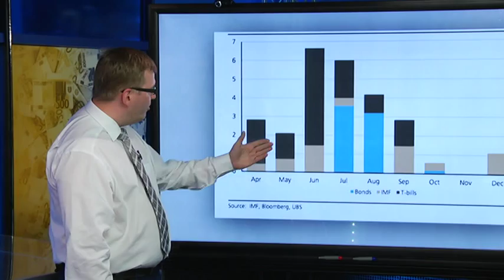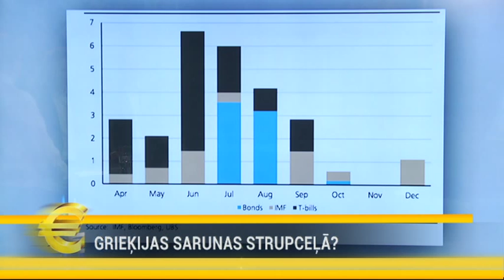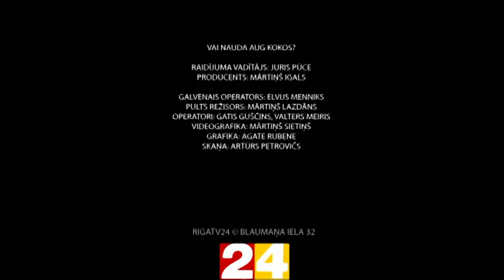Vai Nauda Aug Kokos? 9.epizode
17.jūnija raidījums

Studijā:
Guntis Beļavskis - CITADELE bankas valdes priekšsēdētājs
Guntars Kokorēvičs -uzņēmējs
Juris Pūce - raidījuma vadītājs

Grieķijas sarunas strupceļā?
Latvijas rūpniecībā aug apgrozījums
Rīgas Dome ceļ nodokļus